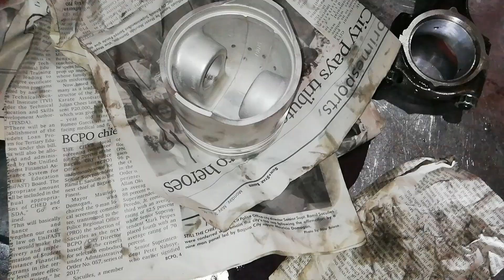piston pin mahigpit